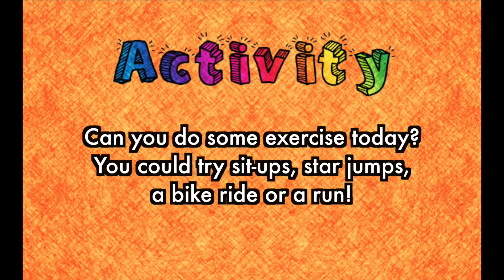Ever been running with a dinosaur? | Join Miss Rogers on a Jurassic Jog full of singing fun!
Morning Pig does some exercise and Miss Rogers goes for a run with a dinosaur! Enjoy the music and sing along at home! Can you answer the question and complete the activity?

LYRICS:
When I’m stuck at home and I’ve done the chores
I think of things to do so I don’t get bored
And one thing that no-one’s ever done before

Is go for a run with a dinosaur!
So I thought I would explore...

So I tried Brontosaurus and I felt at ease

With the sun shining down and a nice cool breeze
But soon I had to ask him
“Could you stop sir, please”
'Cos his tail kept getting tangled in between my knees!

Spiky Stegosaurus she was just no good
She angered all the people in the neighbourhood
Her spikes were so big that they could cut through wood
And she accidentally cut down all the trees: ka-put!

One Velociraptor was enough for me

But the one that I invited was a bit naughty
She phoned up all her friends and in a jiffy or three

They cancelled the run and threw a big party!

I thought running would be fun with a dinosaur
More fun than I’d ever had before
But it turns out I could not have been more wrong
On a run is not where dinosaurs belong
And that is why I've had to write this song

Turns out Triceratops is rather sweet

She looks a bit chunky but she’s quite the athlete
She sped off so fast that I could not compete
But then again I suppose she does have twice as many feet

Next Pterodactyl drove me quite insane
She kept overtaking in the left-hand lane
When she wasn’t doing that she was still a pain
Cos she kept taking off like an aeroplane!

Scary T-Rex quickly had me beat
He chased me the wrong way down a one-way street

It wasn’t long before I felt the heat
Cos he wanted to gobble me up for a tasty treat!

So next time you’re home and you’ve done your chores

Remember not to do it even if you’re bored

I hope you paid attention and you know the score
Don’t go for a run with a dinosaur!